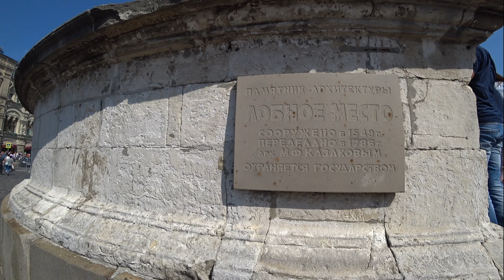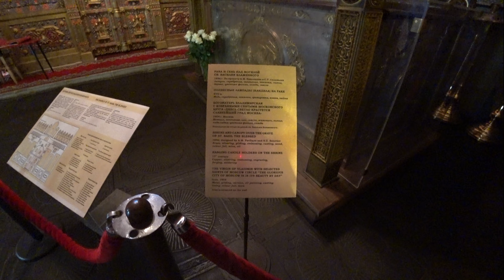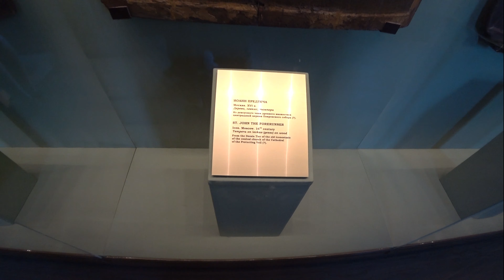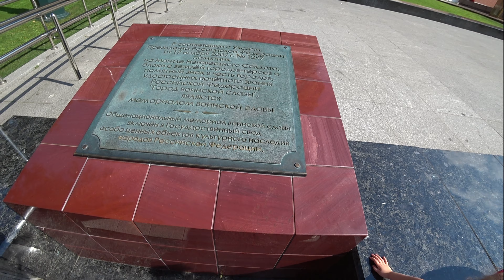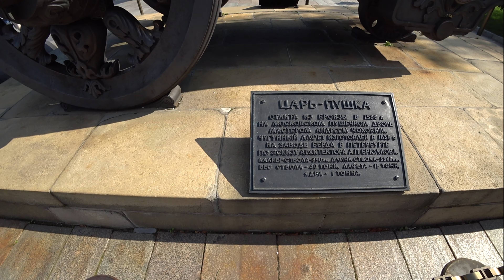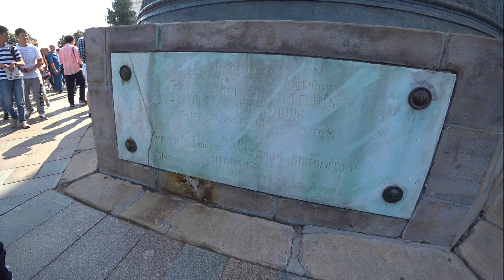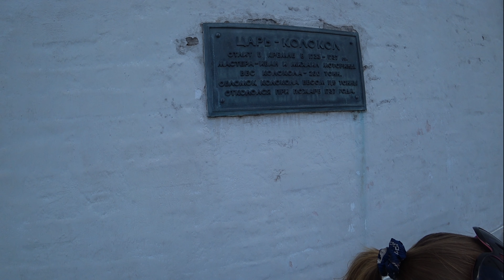Red Square. Moscow. Russia. August 2017. Different Places 23. Красная площадь. Москва. Август 2017.